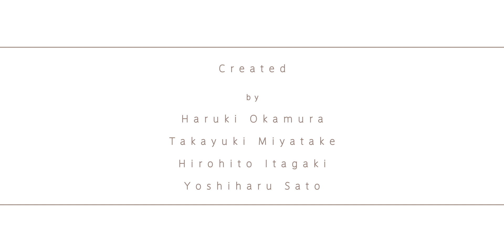列車にのって／ Tommy & Sammy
[Movie]
Takayuki Miyatake: Director
Hirohito Itagaki: Camera Operator
Haruki Okamura:  Wardrobe stylist
Yoshiharu Sato: Special Thanks

[Music]
Sammy: Vocal, Backing Vocals
Tommy: Backing Vocals, Wurlitzer, Drums
Hiroomi Shitara: Acoustic Guitar, Electric Guitar
Shigeki Umezawa: Electric Bass
Yuko Takahashi: Congas, Tambourine
Atsuki Yumoto(FIRE HORNS): Trumpet
Junya Kondo(FIRE HORNS): Tenor Saxophone

1st Album『Tommy & Sammy』
2015月11月19日リリース
BCRC-001　Bonny Cat Records　¥2,700

【収録曲】
1. Everywhere you go
2. Tommy & Sammyのテーマ
3. Shiki
4. 列車にのって
5. 鳥かご
6. Best Friend
7. P
8. You make me feel...
9. Home
10. キッチン

Produced by 佐藤友亮(sugarbeans) & 伊沢麻未
Arranged by Tommy & Sammy
Recorded, mixed & mastered by 上野洋
Photograph & Design by Sammy